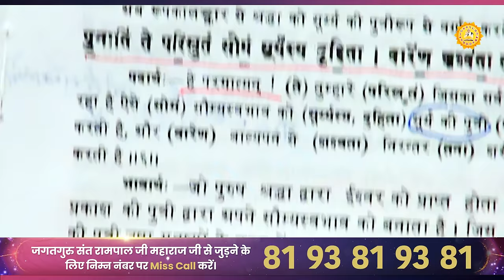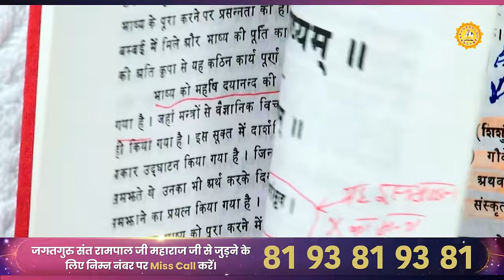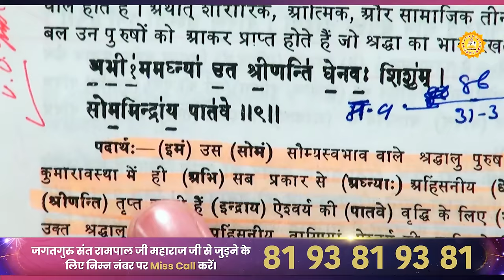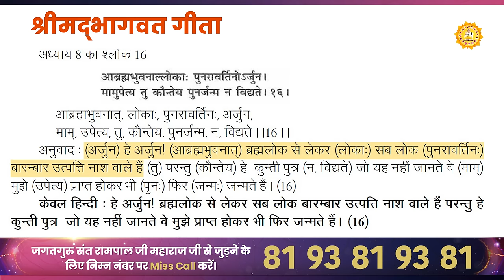किस स्थिति में परमात्मा सतलोक से आकर महापुरुषों को मिलते हैं | Sant Rampal Ji Maharaj Satsang